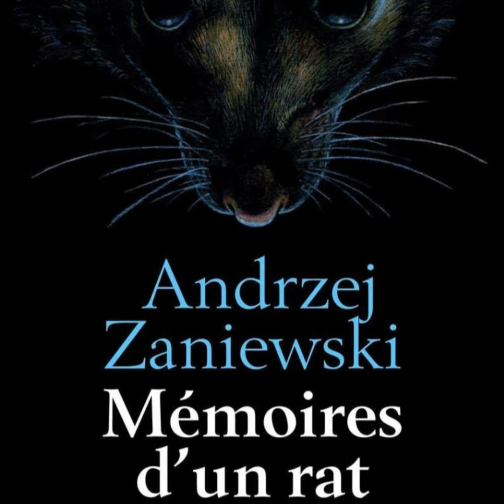Chapitre 45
45